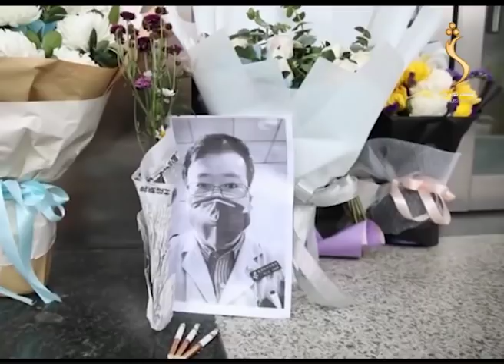Shamshad News 09.02.2020 | شمشاد 07 خبري ټولګه - د محقق یو زوی پاڅېدلی او بل ورور یې په خوب وژلی